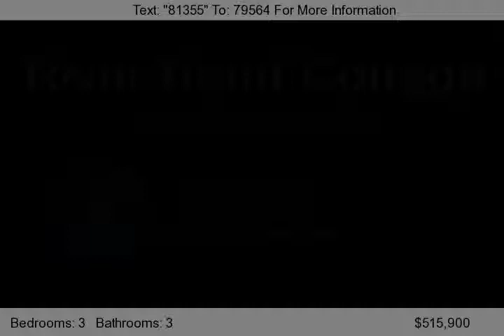6400 Hwy 268, Dobson, NC 27017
Relax in the calm and privacy that surrounds you. Enjoy your morning coffee from the balcony off the Master Suite, or enjoy a glass of wine at sunset from the beautiful wide porches that surround three sides of the house. Take in the fresh air as you enjoy long range views from every side. Deer, turkey and other wildlife are abundant on this 19 acre estate. Just a short walk will take you to...